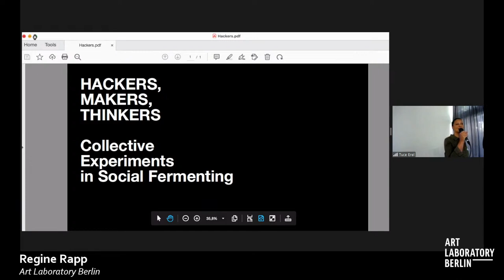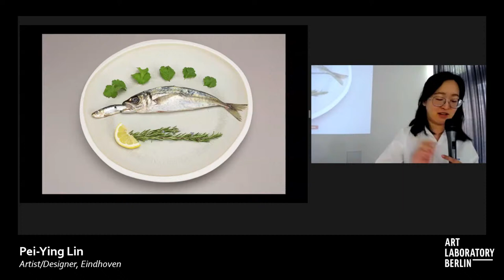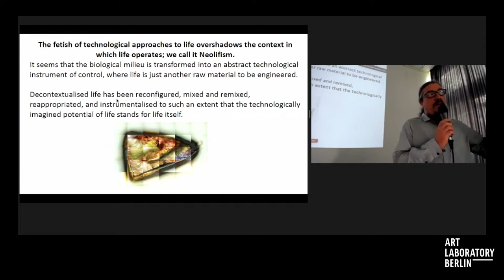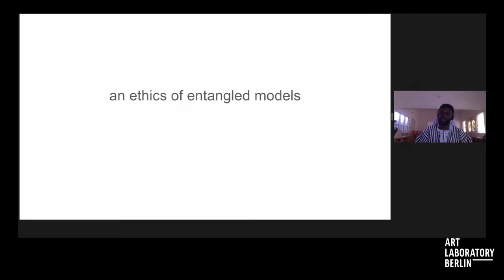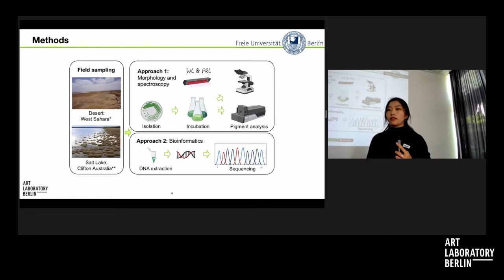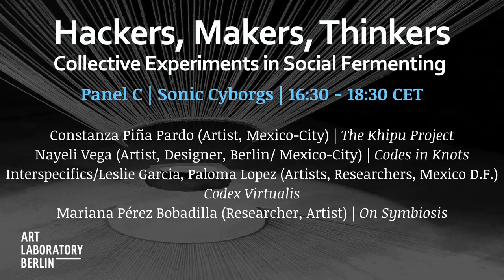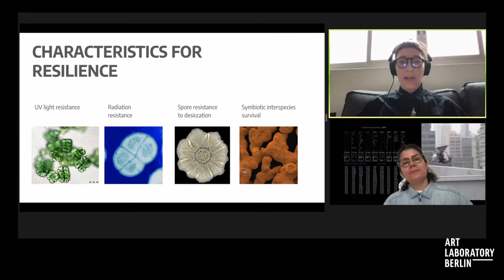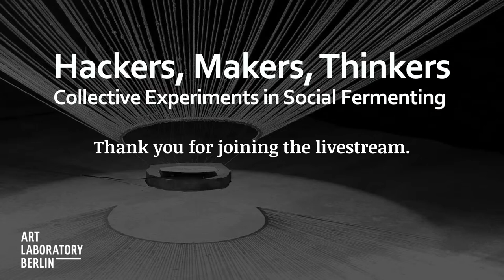International Conference: HACKERS, MAKERS, THINKERS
Conference HACKERS, MAKERS, THINKERS (27 May 2022) - with timeline!
(conference concept see below)

CONFERENCE PROGRAM + TIMELINE:

5:22
Conference Introduction
Statement | Michelle Christensen, Florian Conradi, UdK Berlin – TU Berlin
9:42
Introduction into Hackers, Makers, Thinkers | Regine Rapp, Christian de Lutz, Art Laboratory Berlin

27:10
Panel A | Hacking Food Narratives
Moderated by Regine Rapp, Art Laboratory Berlin
- RBSC Rice Brewing Sisters Club (Artists, Seoul) | Seokkeodungdung: Doing “Social Fermentation”
- Pei-Ying Lin (Artist, Designer, Eindhoven) | Virophilia
- Oron Catts (Artist, Curator, SymbioticA, Perth) | Nature free (Agri)culture – Hacking and Contesting Future Food Systems

3:05:12
Panel B | Symbiotic Elements
Moderated by Tuçe Erel, Art Laboratory Berlin
- Sénamé Koffi Agbodjinou (Anthropologist, Architect, joining virtually) | An Ethics of Entangled Models
- Cammack Lindsey (Artist, Berlin) | Holobiont: Relics from the Revolution
- Irene Agrivina (Artist, Yogyakarta) | Entangled Beauty. A Perfect Marriage
- Shujie Wu (Biologist, Plant Pathologist, FU Berlin) | Diversity of Far-red Cyanobacteria in Extreme Environments

5:30:50
Panel C | Sonic Cyborgs
Moderated by Michelle Christensen, UdK Berlin – TU Berlin
- Constanza Piña Pardo (Artist, Mexico-City) | The Khipu Project
- Nayeli Vega (Artist, Designer, Berlin/ Mexico-City) | Codes in Knots
- Interspecifics/ Leslie García, Paloma López (Artists, Researchers, Mexico D.F.) | Codex Virtualis (joining virtually)
- Maro Pebo (Researcher, Artist) | On Symbiosis

7:15:20
PLENUM Discussion (to be continued @ ALB on the second conference day)

CONFERENCE CONCEPT

Following two years of social distancing and isolation Art Laboratory Berlin will devote 2022 exploring what social possibilities can be thawed and revived. The project series Hackers, Makers, Thinkers proposes that Doing it With Others (DIWO) can be a way of rebuilding and re-energizing damaged social relations. After a period when most of us have been reliant on corporate technologies, Open (source) knowledge will form a basis for making and thinking. Above all we are interested in an open culture based on reciprocity, cooperation and exchange on a global level. Combining Berlin based artists and venues with guest artists from Latin America and Southeast Asia this project proposes art making as a tool for social empowerment and knowledge acquisition, collaboration, and working together. In context of the group exhibition Hackers, Makers, Thinkers Art Laboratory Berlin in collaboration with the Weizenbaum Institute (UdK Berlin) and The Einstein Center Digital Future (TU Berlin) welcomes you to an interdisciplinary international conference.

The hybrid conference offers a complex layer of insights into the various practices with presentations by the exhibited artists and guest speakers from the artistic and curatorial practice, design, biology and anthropology. Diverse contributions critically elaborate on various artistic approaches towards (agri)culture, farming and social fermentation. A special emphasis will also have a viral discourse in connection with food and performance. The discussion will then evolve around the phenomenon of symbiosis, discussing cyanobacteria and bio-politics, including various approaches of hacking. Speakers additionally reflect critically on culture-political, post-colonial and sound-related phenomena related to khipu, human-computing, open AI as well as sound art and noise.

SHORT CONFERENCE PROGRAM
Fri, 27 May 2022 @ Berlin University of the Arts, Designtransfer
10:30 am – 18:30 CET | on-site with livestream

Sat, 28 May 2022 @ Art Laboratory Berlin
10:30 am – 13:00 CET: Curatorial Talks at the exhibition Hackers, Makers, Thinkers followed by three simultaneous Walk & Talks with conference speakers and team as a continuation of the panel discussions from the previous day
14:30 – 18:30 CET: Workshop Soya C(o)u(l)ture/ Ecoprints on BioLeather with artist Irene Agrivina

CONFERENCE CONCEPT
Regine Rapp & Christian de Lutz

CONFERENCE Team
Regine Rapp, Christian de Lutz, Tuçe Erel, Tengal Drilon (Art Laboratory Berlin)
Prof. Michelle Christensen & Prof. Florian Conradi (Berlin University of the Arts | Weizenbaum Institute and Technische Universität Berlin | Einstein Center Digital Future)

Technical Support
Linus Kaufhold, HENCI – Multimedia Endeavors

COOPERATION partners
Berlin University of the Arts | Weizenbaum Institute
Technische Universität Berlin | Einstein Center Digital Future
OKK | Organ Kritischer Kunst
Rosalux, Berlin
Media partners

Supported by
Hauptstadtkultufornds, Berlin
Berliner Senat (Senatsverwaltung für Kultur und Europa)